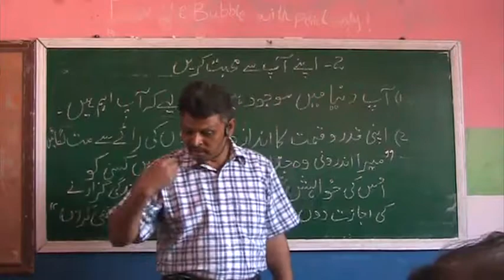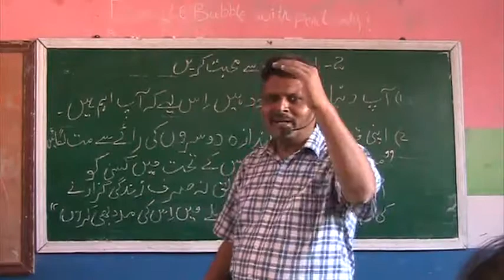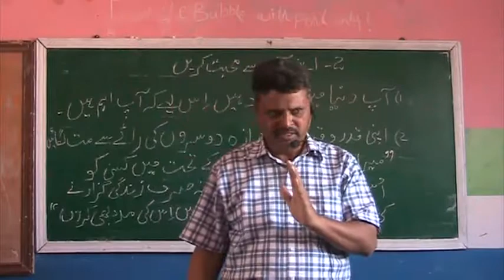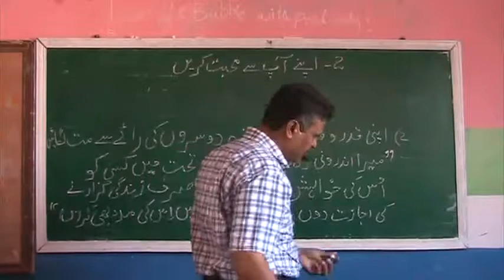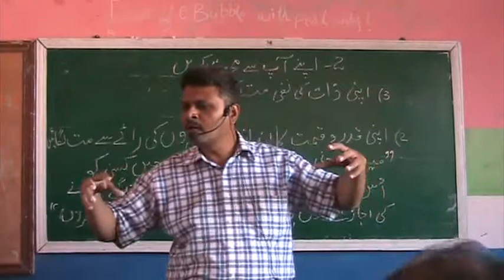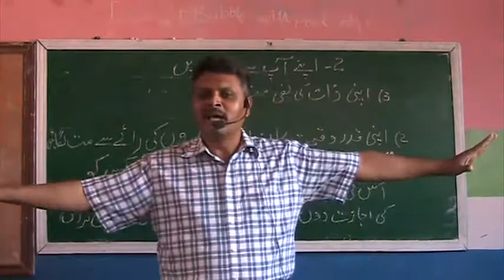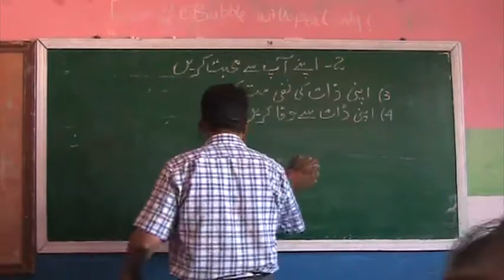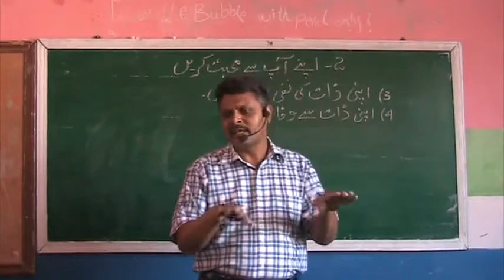Aap ki Ghalatiyan 2-2 (Apnay Aap say Muhabbat karain)